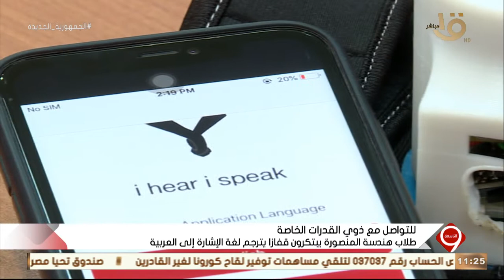التاسعة| للتواصل مع ذوي القدرات .. طلاب هندسة المنصورة يبتكرون قفازا يترجم لغة الإشارة إلى العربية